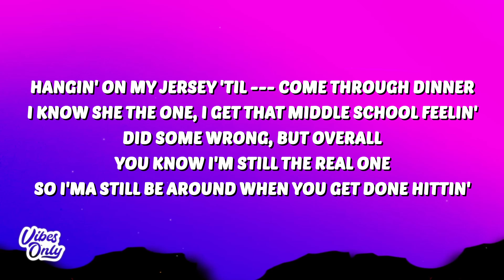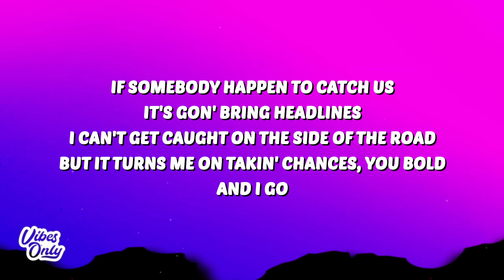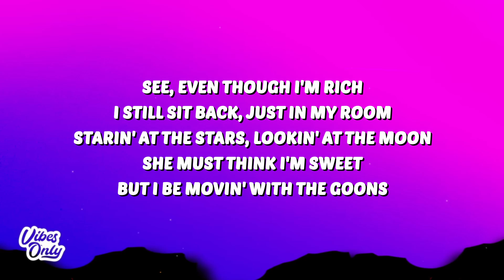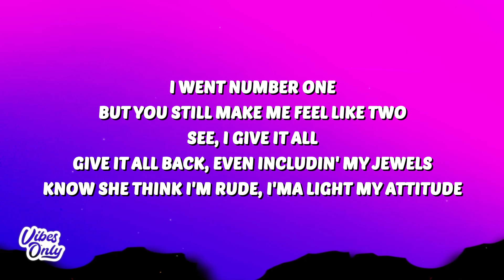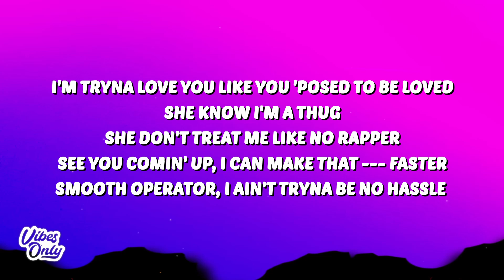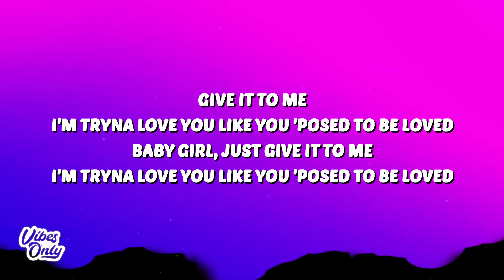DJ Khaled - SUPPOSED TO BE LOVED (Lyrics) ft. Lil Baby, Future & Lil Uzi Vert